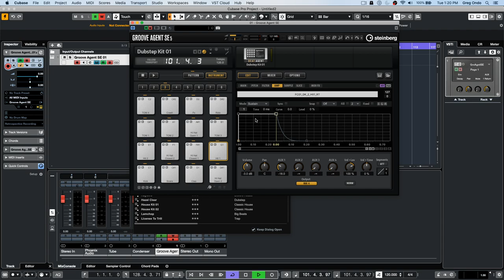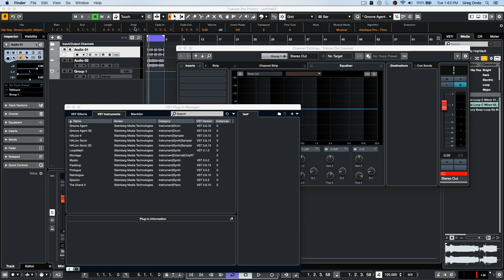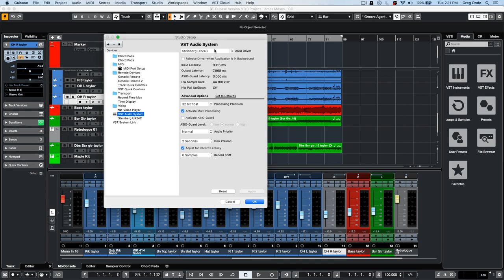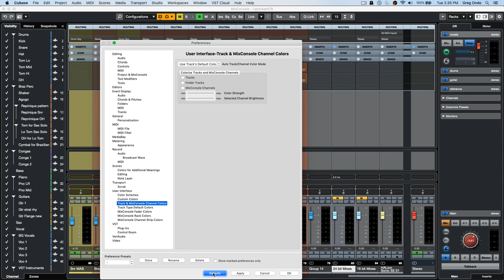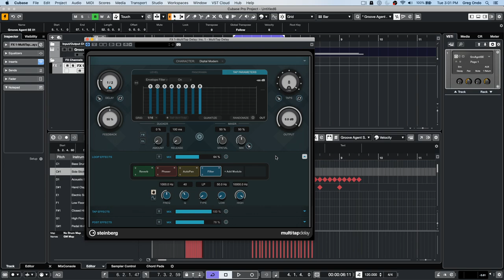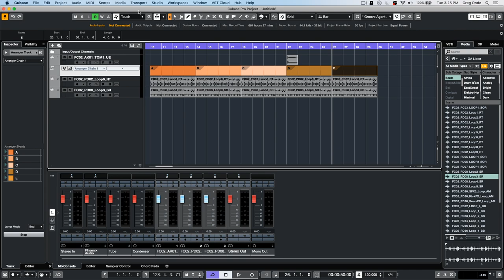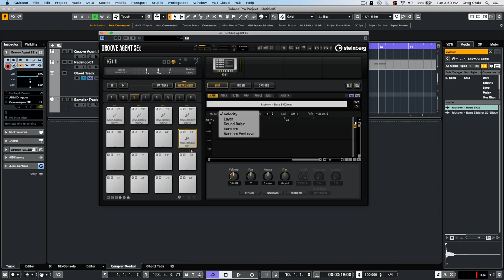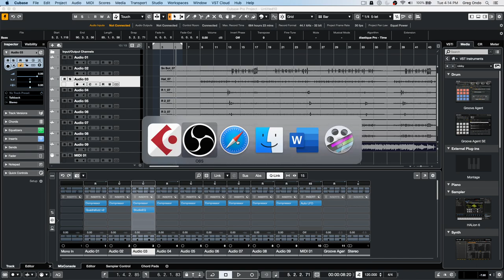How to Automate ADSR Envelopes in Groove Agent | Club Cubase with Greg Ondo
Next week don't miss our live Club Cubase hangout at the Cubase YouTube channel. In this sessions you can learn tips and tricks about our software. Questions can be submitted in advance to clubcubase(at)steinberg.de .